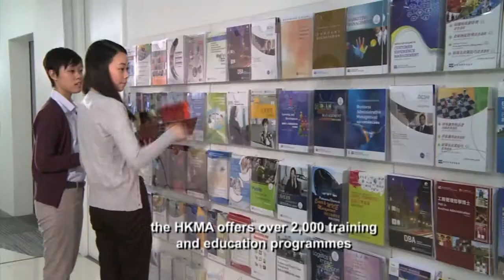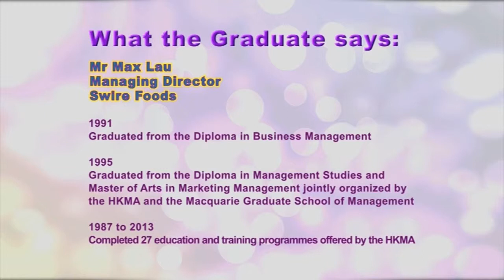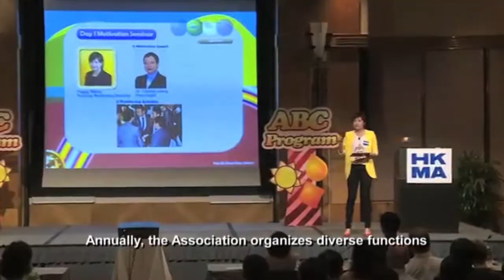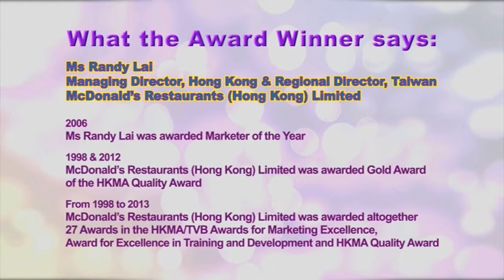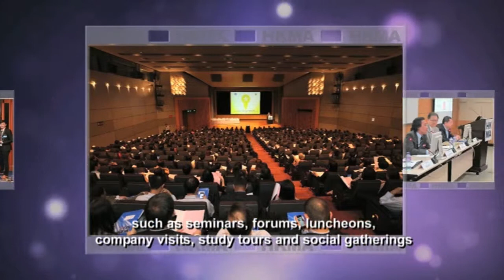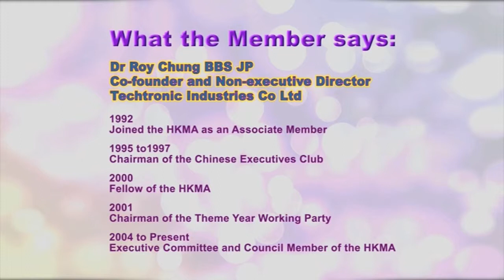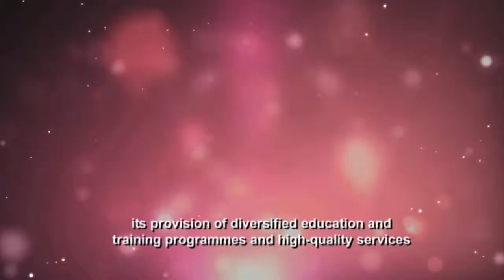Know More About HKMA